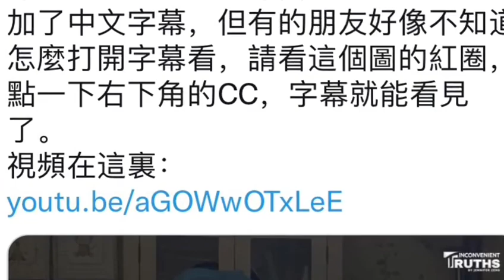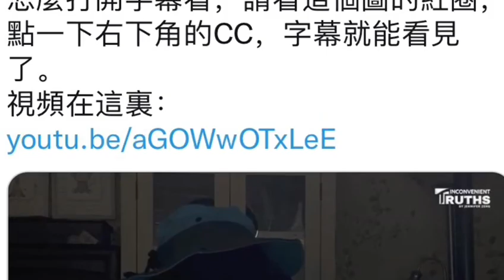习近平借恒大违约之机，打垮华尔街